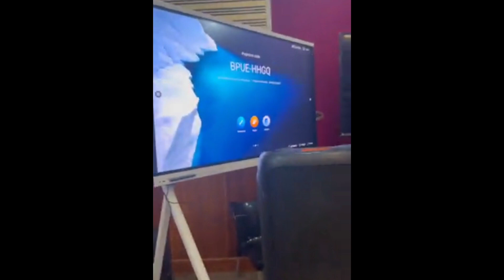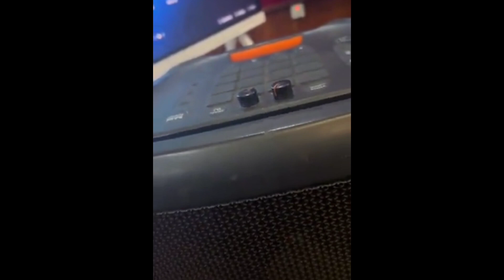😱 Live update from court as Peter Obi Exposed tinubu and INEC a must watch